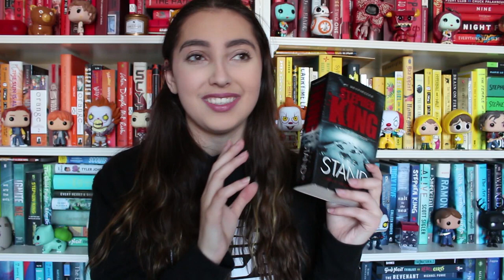books I've owned forever but haven't read yet //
hiii everyone! hope you enjoyed this video. I talk about some books I've owned for a while that I STILL have not read. let me know your thoughts in the comments down below and some books that you have been meaning to read!